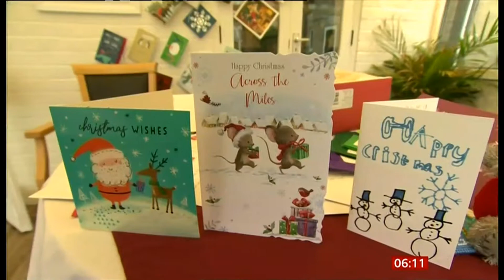BBC breakfast: John captured hearts of many.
In loving memory of John.

Many viewers saw John on the news he was lonely after his wife passed  away.. The clip shows how we care , how we help.  The cards didnt just come from Britain but all around the world.

 I have seen a lot of caring, thoughtful and very kind , conciderate people on tv in the street literally everywhere in these strange days.

I reckon I have changed what I could and changed the way I live because I wanted to help others. We have seen the advert for mental health but it seems like everyone's changing , all I can say is keep the good work up so will I.